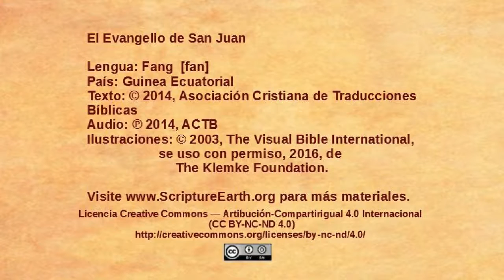Fang - John 15:1-17 - The Vine and the branches [fan]